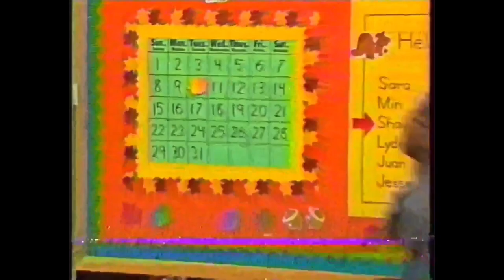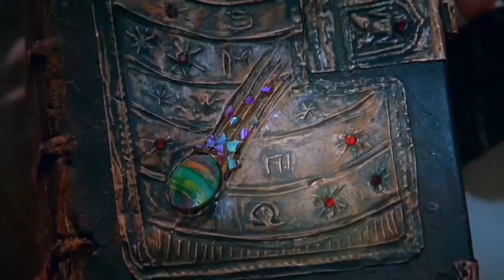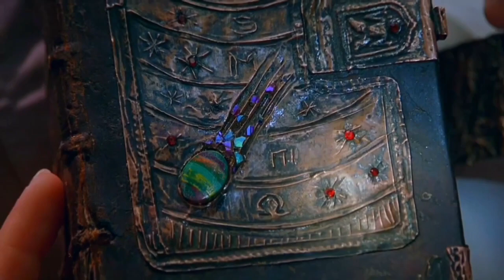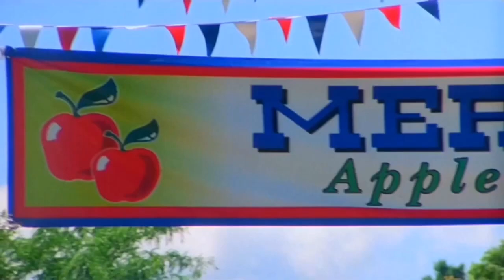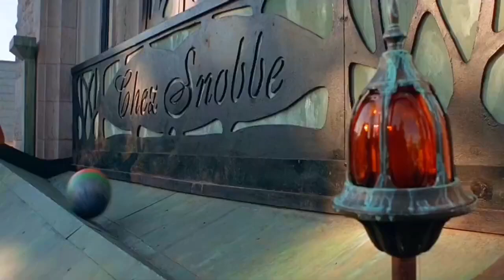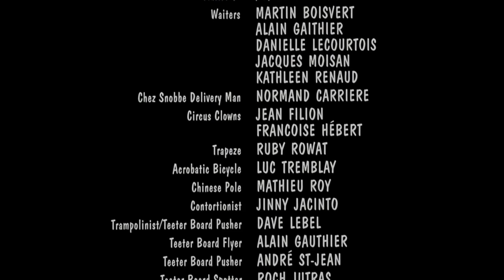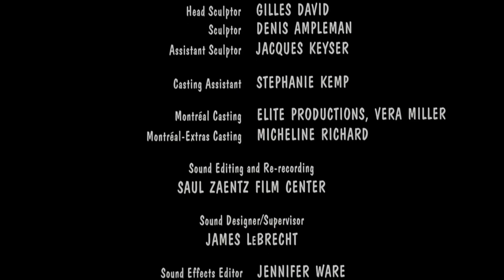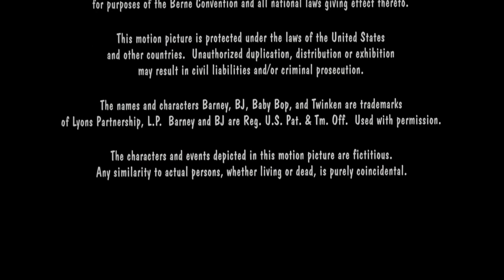Barney's Great Adventure: The Movie (1998)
Plot:
On a road trip to their Grandparents' farm Abby and her friend Marcella are content playing with a stuffed Barney doll, while Abby's brother, Cody believes Barney The Dinosaur is "kids stuff." At the farm house, Cody takes Barney from the girls and hides him in the shower, where he comes to life. Barney tries to convince Cody that it was his imagination that made him real, but fails to do so. Instead he points out that real dinosaurs don't talk or laugh, and that there aren't any real dinosaurs anymore. Cody plays a trick for Barney to disappear, because he doesn't believe in him. For revenge, Barney reappears because he believes in Cody. Wishing to do something no one's done before, an egg shoots down from the sky into the barn.

The next day, Barney, Abby and Marcella have fun on the farm. While going to ask Abby and Cody's grandparents about the egg, Barney heard Baby Fig and went up to check on him. Cody finds Barney in the baby's room and they take the egg to Mrs. Mildred Goldfinch, the local bird lady. They learn it's a dream-maker, and they have to return the egg before all five of its colored rings light up. Cody loses the egg by knocking it out a passageway and it lands on a bird seed truck. The chase is on!
From a parade with a marching band and a visit to Chez Snobbe, a fancy restaurant, to a circus, the kids and Barney are on a pursuit for the egg. When a juggler sends it flying, the kids lose all hope of finding it, but Barney tells them to not give up. After learning it ended up on a balloon, the group imagines (with the help of the audience) flying on an airplane made out of a log. Barney's friend, The Collector, has the egg as a ballast (to keep the balloon steady), but after some convincing, he drops it and Abby catches it just in time.

Back on the farm, the egg hatches in the barn, revealing a koala-like creature, named Twinken. Twinken The Dream Maker shows Abby's dream (to be a jockey and win a horse race) to everyone. Cody apologizes to Barney for being mean to him and admits he thinks he's cool. Barney accepts his apology and tells Cody he thinks he's cool too and the two share a hug. Twinken then shows Barney's dream: "a special time, a special place and sharing it with the people he loves," which leads Barney and the rest of the cast to sing "I Love You." Baby Bop gets sleepy, which prompts BJ to decide that they're ready to go home. The film ends with Barney turning back into a doll with Twinken sitting right next to him, as the two of them wink.

Do Your Ears Hang Low?
Imagine
Let Me Call You Sweetheart
Twinkle Twinkle Little Star
The Land Of Make-Believe
Castles So High
Mr. Knickerbocker
Clean Up
The Adventure Song
Who's Inside It?
Walk Across The Street
If All The Raindrops
We're Gonna Find A Way
The Airplane Song
BJ's Song
My Yellow Blankey
Ta-Ra-Ra-Boom-Dee-Ay
The Rainbow Song
You Can Count On Me
Everyone Is Special
Imagine (Reprise)

Credits:
You Can Do Anything (performed by Stephen Bishop)
Rainbows Follow The Rain (performed by Colin Boyd)
Barney - The Song (performed by Bernadette Peters)

©️1998 Polygram Filmed Entertainment, Polygram Films, Good Egg Productions, Lyons Partnership / Lyrick Studios